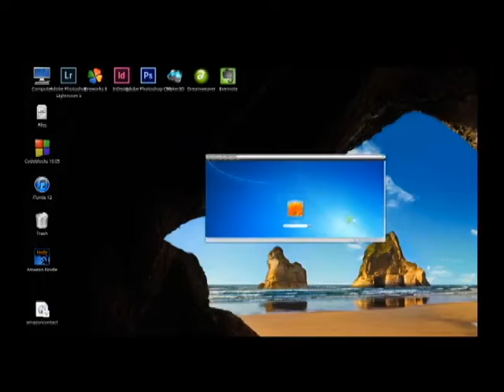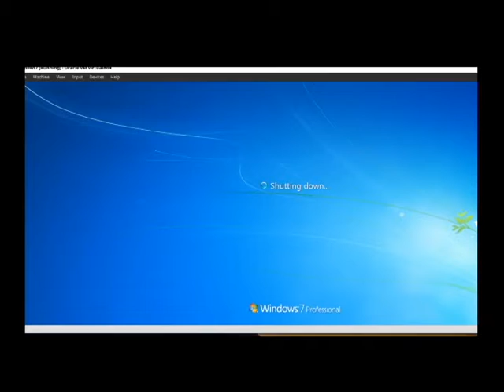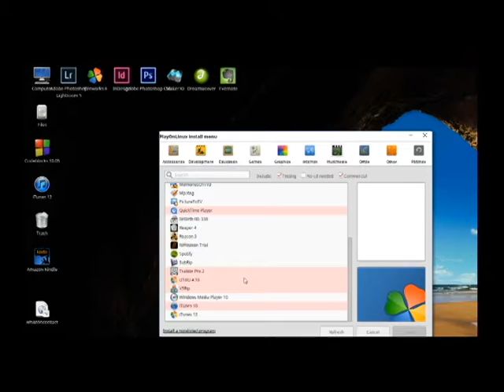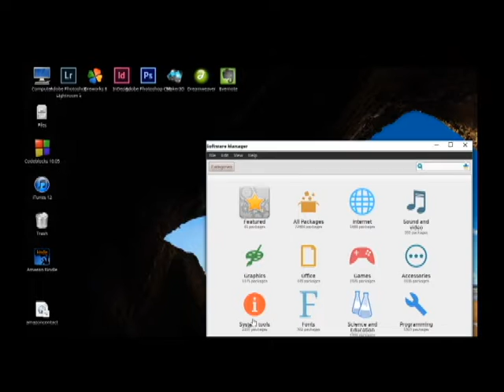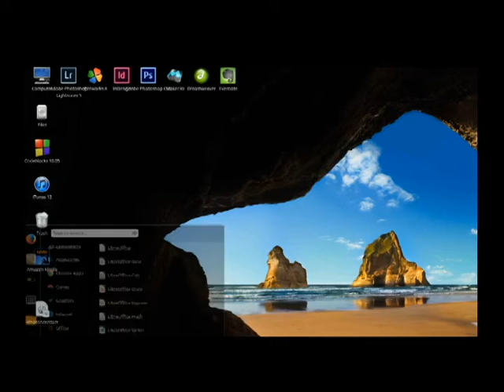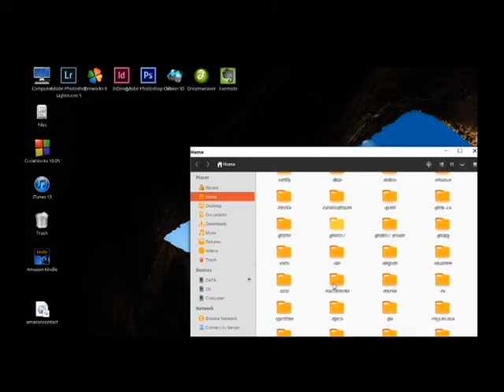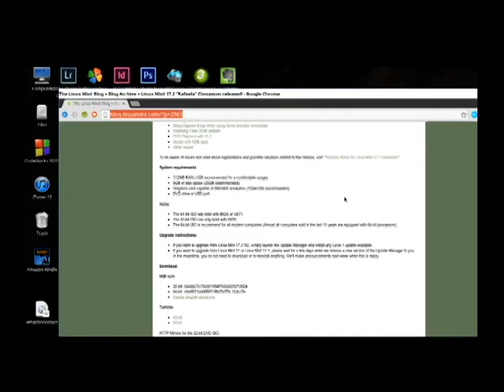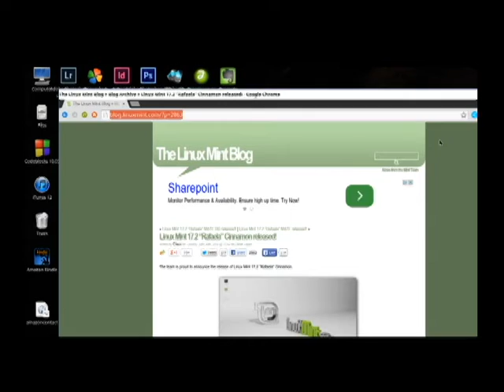Microsoft WIndows 10 vs Linux Mint 17.2 Cinnamon - scoop news & reviews the first source media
Apologies the screencast is off the screen, so when we review photoshop you can't see the tools box on the left and right side,

Microsoft  WIndows 10 vs Linux Mint 17.2 Rafaela Cinnamon - scoop news & reviews the first source media

Microsoft Fans,  Linux haters, non-techy people,  Linux has changed and thanks to Windows 10 borrowing much of the Linux Mint themes and appearence, you too can run productive apps and even Windows apps natively inside of Linux mint

We show you how easy this is and how productive you can be, and how fast and powerful Linux is

for exxample rendering this video in Windows took 15 minutes but in linux 1 minute.